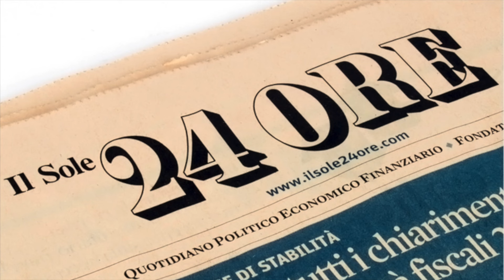FONDO PIF ACQUISTA IL MILAN?? ARABIA SAUDITA TRA PETROLIO, UEFA E STORIA!!!